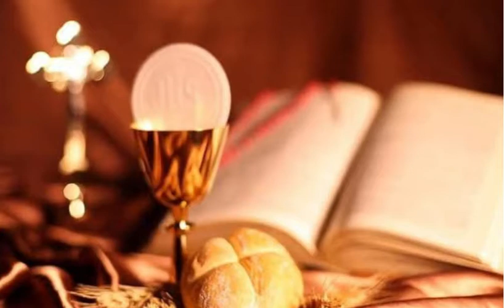PAANYAYA SA PAGDIRIWANG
- Regina M. Layug